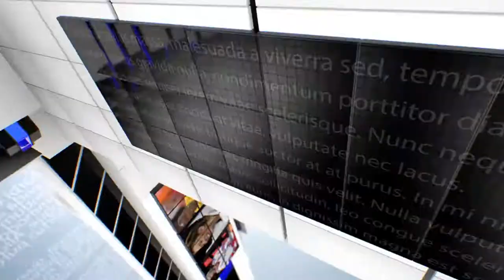IPN NEWS - शोभन सरकार हुए ब्रह्मलीन